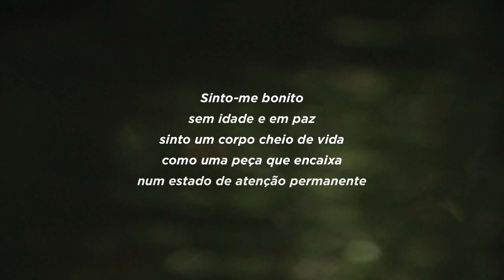Voar da Ponta dos dedos - Trailer